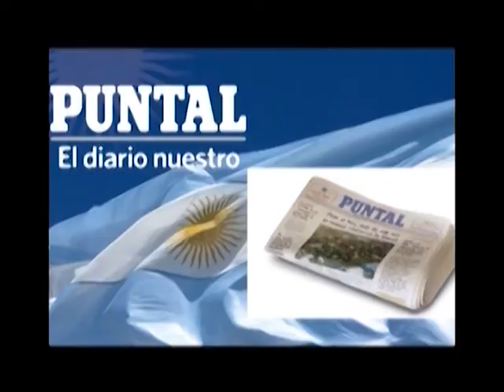ap Marisa Cassan tv 14